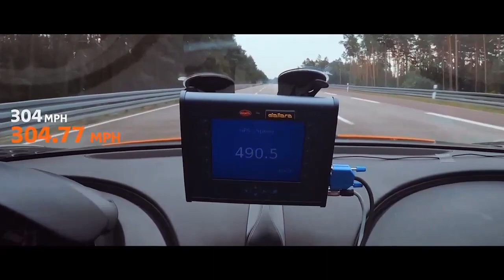Bugatti Chiron World Speed Record - 490 km/h!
World record for Bugatti. A pre-production vehicle of a Bugatti Chiron derivative is the first hyper sports car to break the magic 300-mile-per-hour barrier (482.80 km/h). At the same time, Bugatti has set a new TÜV-certified speed record with 304.773 mph (490.484 km/h).

“Bugatti has once again shown what it’s capable of. With this new record of the Chiron we enter again uncharted territory. Never before has a series manufacturer reached this high speed,” says Stephan Winkelmann, President of Bugatti. “Our goal was to be the first manufacturer ever to reach the magic 300-mile-per-hour mark. We have now achieved this – making ourselves, the entire team and myself, incredibly proud.” With this new world record, Bugatti will also withdraw from the competition to produce the fastest serial production cars. “We have shown several times that we build the fastest cars in the world. In future we will focus on other areas,” says Winkelmann.

The record-breaking driver

Le Mans winner and Bugatti test driver Andy Wallace reached the top speed of exactly 490.484 km/h (304.773 mph) on August 2, 2019 on the test track at Ehra-Lessien in Lower Saxony. “An incredible speed. It’s inconceivable that a car would be capable of this. But the Chiron was well prepared and I felt very safe – even in these high speed ranges,” says Andy Wallace. He worked his way up to the top speed from 300 km/h in 50 km/h increments to make sure all the conditions were right and the Chiron was optimally balanced in terms of lift and downforce. “Even at the first attempt I felt this would work. The Chiron ran perfectly and the track and weather conditions were ideal. The whole team did a fantastic job,” says Wallace, overjoyed at the accomplishment.

After one lap to condition the Chiron, Andy Wallace accelerated out of the north curve to 200 km/h to reach top speed on the 8.8 kilometer straight. At a precisely defined braking point, he decelerated the Chiron back to 200 km/h to drive through the south bend. He had a distance of two kilometres in which to do so. “I went at full throttle from the start for approximately 70 seconds. It was important for me to be out of the bend at 200 km/h in order to reach top speed on the straight. That required the very highest level of concentration,” says the new record-holder. He covered 136 metres in one second.

It’s not the first time that Andy Wallace has set a speed record: in 1998, the Brit reached a speed of 391 km/h (243 mph) in at McLaren F1 on the same track, likewise setting a record.